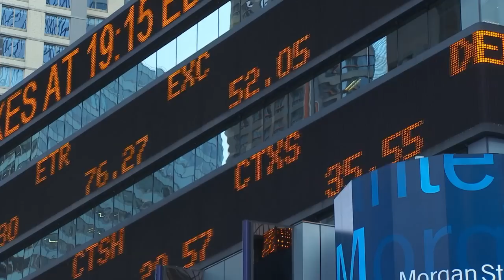DNV GL - A Safe and Sustainable Future